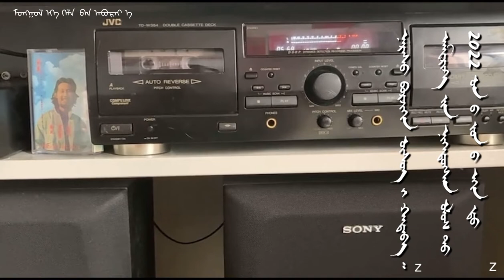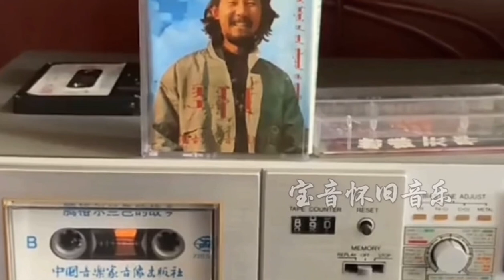ᠲᠡᠭᠷᠢ ᠵᠢᠨ 1989 ᠣᠨ ᠳ᠋ᠤ ᠲᠠᠷᠬᠠᠭᠰᠠᠨ ᠺᠠᠰᠧᠲ ᠵᠢᠨ《 ᠮᠣᠩᠭᠣᠯ ᠣᠶᠤᠲᠠᠨ ᠨᠠᠷ ᠲᠤ》 ᠭᠡᠰᠡᠨ ᠳᠠᠭᠤᠤ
ᠡᠨᠡᠬᠦ 1989  ᠣᠨ  ᠳ᠋ᠤ  ᠲᠠᠷᠬᠠᠭᠰᠠᠨ  ᠳᠠᠭᠤᠤ ᠵᠢᠨ ᠺᠠᠰᠧᠲ  ᠲᠡᠶ᠋ᠢᠫᠦ ᠵᠢ ᠴᠡᠭᠡᠵᠢᠯᠡᠵᠦ ᠪᠠᠶ᠋ᠢᠨ᠎ᠠ ᠊ᠤᠤ᠃ 《 ᠮᠣᠩᠭᠣᠯ ᠣᠶᠤᠲᠠᠨ ᠨᠠᠷ  ᠲᠤ》 ᠭᠡᠰᠡᠨ ᠳᠠᠭᠤᠤ ᠨᠢ ᠬᠠᠮᠤᠭ ᠶᠡᠬᠡ ᠤᠳᠬ᠎ᠠ ᠠᠭᠤᠯᠭ᠎ᠠ  ᠲᠠᠢ ᠪᠠᠶ᠋ᠢᠳᠠᠭ᠃  ᠭᠤᠴᠢᠨ ᠬᠡᠳᠦᠨ ᠵᠢᠯ ᠳᠠᠷᠠᠭ᠎ᠠ  ᠴᠤ  ᠪᠠᠶ᠋ᠢᠳᠠᠯ ᠶᠠᠭ ᠬᠤᠪᠢᠷᠠᠭᠰᠠᠨ ᠦᠭᠡᠢ ᠪᠠᠶ᠋ᠢᠨ᠎ᠠ᠃